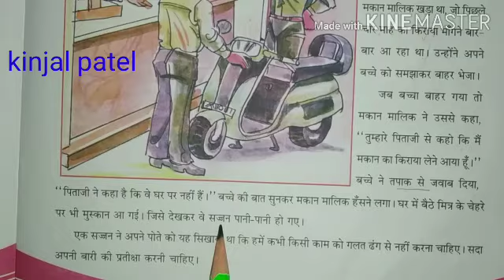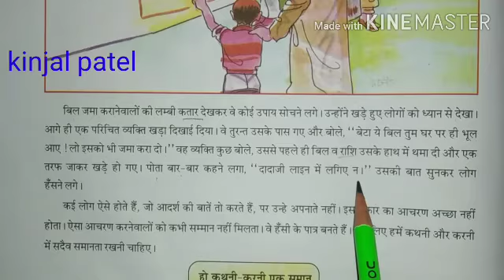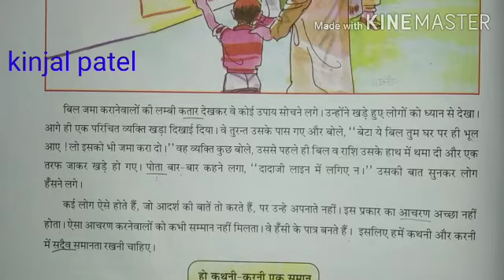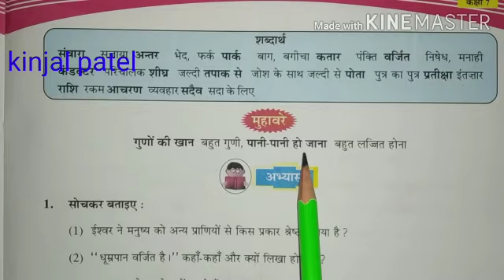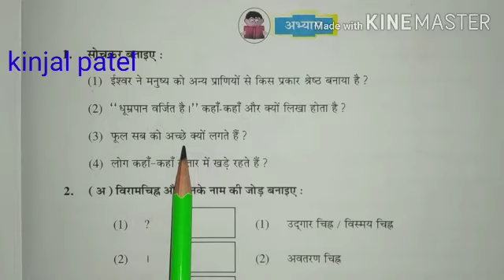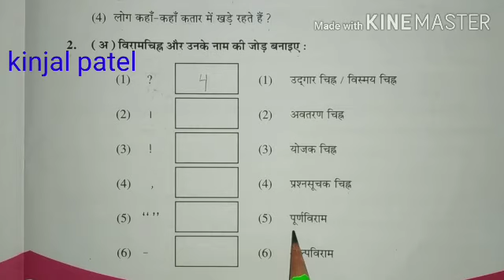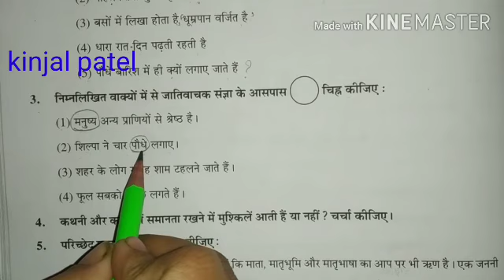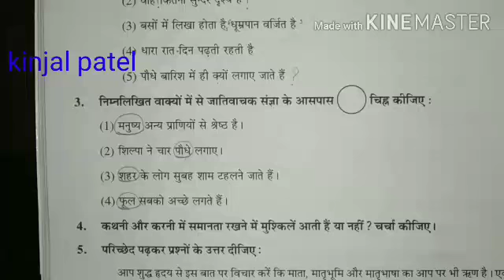STD 7 (Gujarati medium) Hindi Ch 4 कथनी और करनी (part 2) by kinjal patel